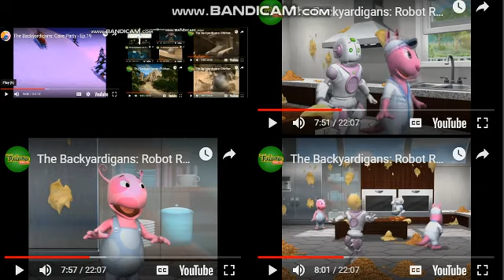up to faster 14 pasion to backyardiagans